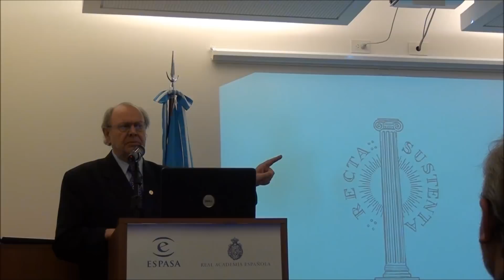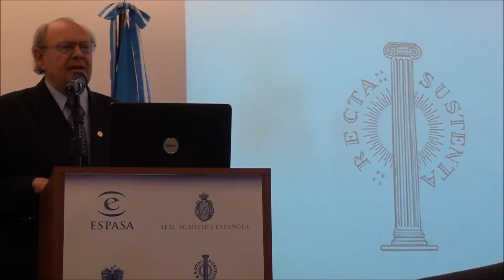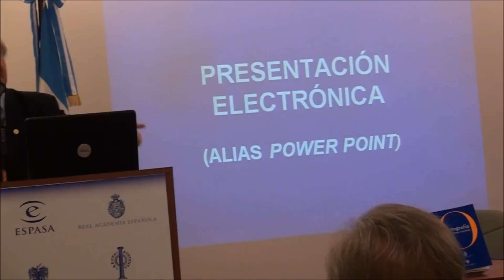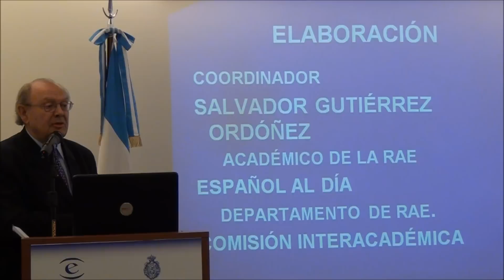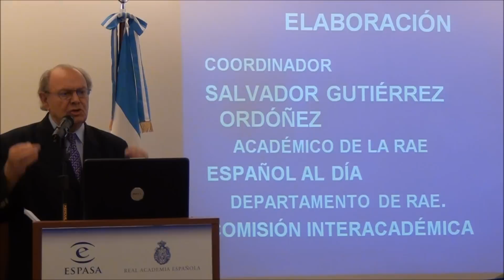Presentación de la Ortografía de la lengua española 6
Editorial Espasa Calpe y la Academia Argentina de Letras presentaron la Ortografía de la lengua española. Se trata de la última publicación realizada por la Asociación de Academias de la Lengua Española. La introducción del acto estuvo a cargo del director de Editorial Planeta, Alberto Díaz. A continuación, la vicepresidenta de la AAL, Dra. Alicia María Zorrilla, desarrolló los aspectos técnicos de la ortografía y las controversias que esta nueva obra generó en la prensa. Para finalizar, el presidente de la Academia Argentina de Letras, Dr. Pedro Luis Barcia, realizó una presentación electrónica sobre las últimas modificaciones incluidas en este libro. La Ortografía de la lengua española, de editorial Espasa, se encuentra a la venta en las mejores librerías del país, a un precio accesible para todos los interesados, en especial, maestros y profesores.